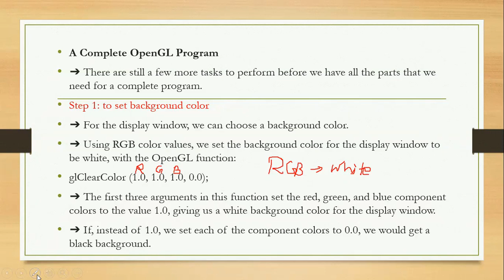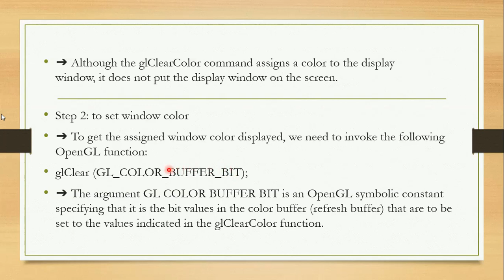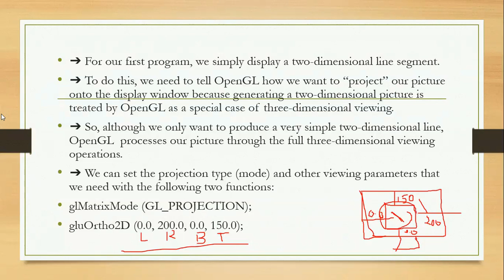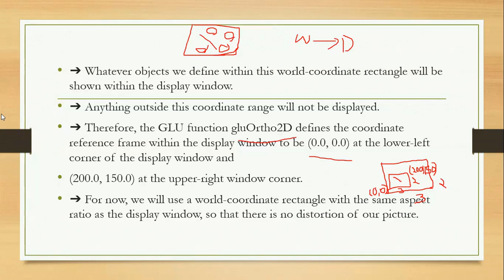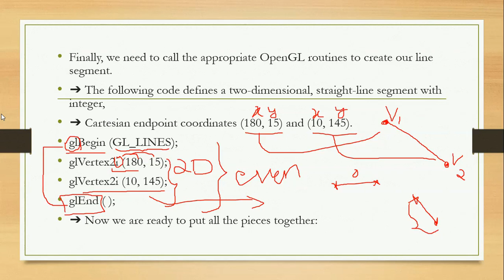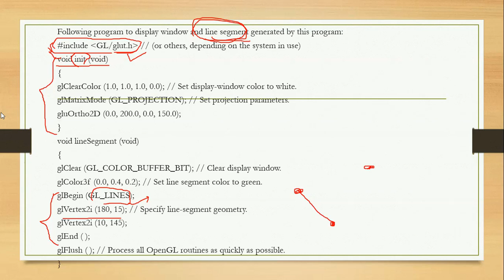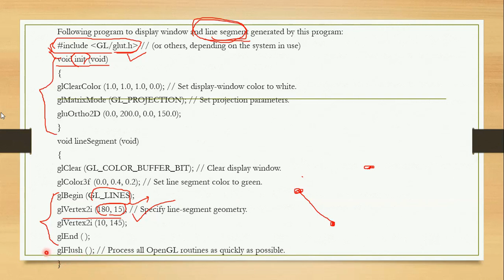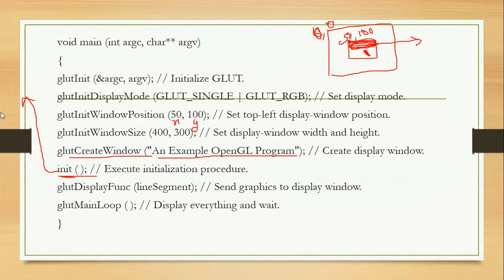An example to display Line segment using OpenGL-Computer graphics and Visulaization-6th sem CSE